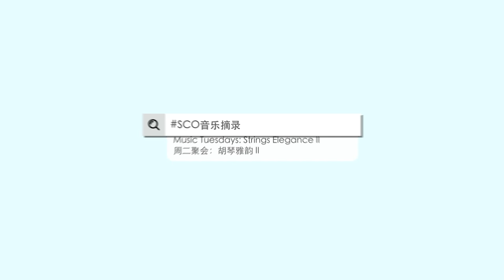Crescent Moon before Dawn《月牙五更》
SCOSoundbites – Crescent Moon before Dawn

Concert: Music Tuesdays: Strings of Elegance II

Gaoyin Banhu: Li Yulong
Yangqin Accompaniment: Qu Jianqing

Arranged by Liu Mingyuan, Accompaniment arranged by Shen Cheng

Crescent Moon before Dawn is a beautiful banhu solo piece arranged by Liu Mingyuan from a Northeast Folk Song with the same title. The lyrics mainly describes how a lady had sleepless nights, only to be longing for her lover. Although her heart is burning with love, at the same time, she is holding back her passionate feelings. This charming but yet beautiful tune also reflects the story of Butterfly Lovers and Diao Chan, a fictional character in Three Kingdoms, praying for her lover under the moon etc. Hence, this piece is usually used in a duo performance. This repertoire will be performed on a high-pitched banhu. A high-pitched banhu, through its melodious yet euphemistic tone, unveils the innermost conflicted feelings of the lady missing her lover.

SCO音乐摘录 - 《月牙五更》

音乐会：周二聚会：胡琴雅韵 II

高音板胡: 李玉龙
扬琴伴奏: 瞿建青

刘明源编曲、沈诚配伴奏

《月牙五更》是一首刘明源根据东北民谣《月牙 五更》改编成的板胡独奏曲。《月牙五更》是 一首很优美的东北民歌，也常常用于二人转的表演，歌词一般是写女子思念情郎，长夜难眠的情景与心态，也有写梁山伯与祝英台的故事、 貂婵拜月的故事等等，旋律非常风趣优美。此曲使用高音板胡演奏。高音板胡的音色悠扬而委婉，娓娓叙述了女子思念情郎，内心火热而又 矜持不已的浪漫心情，富有生气，回味无穷。